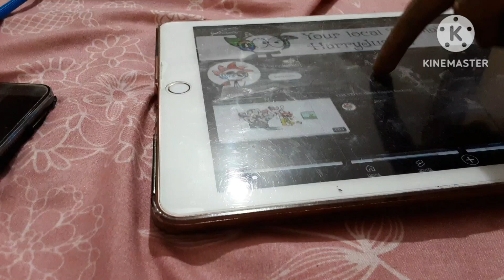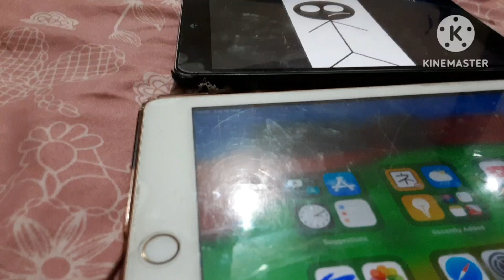Stop it now.